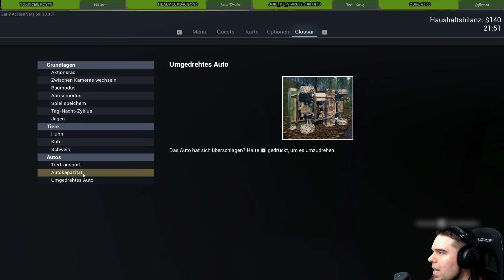Rocky's Ranch #1 - Guten Morgen Meister Petz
Die Frage, ob es clever war, eine Iso-Matte zum Übernachten direkt an den Waldrand zu platzieren hätte sich damit auch geklärt ... Nicht erschrecken ^^ -- Watch live